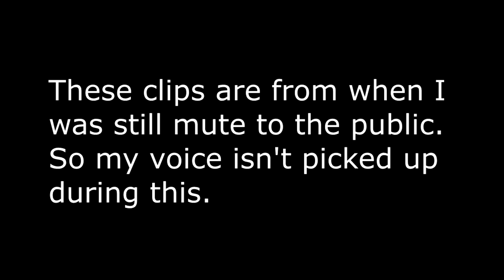VRChat: Screwing Around w/ The Shai Sisters